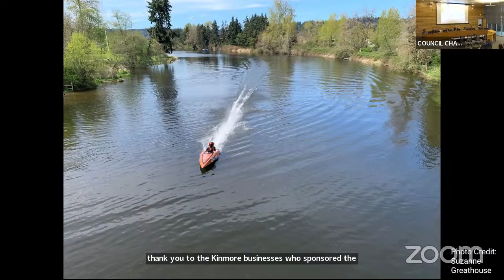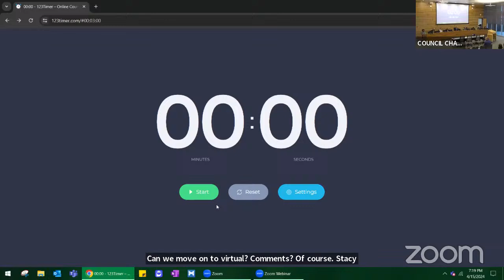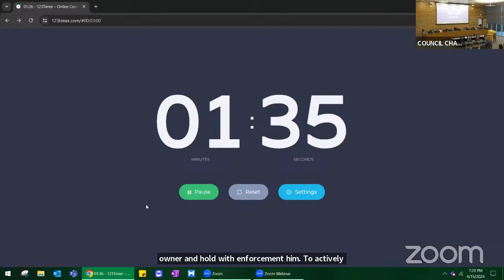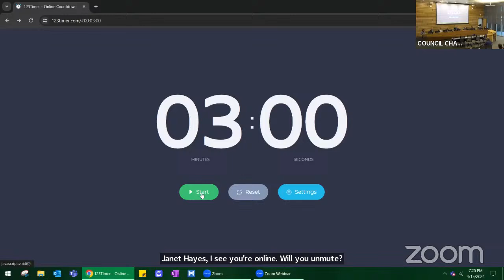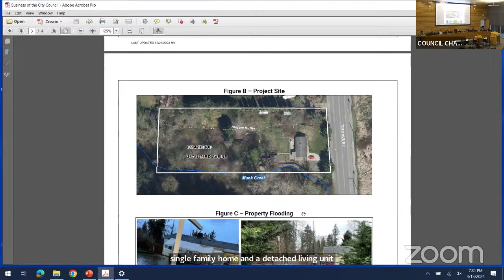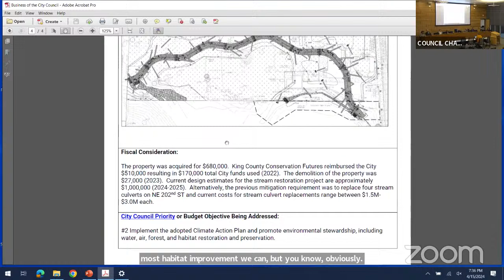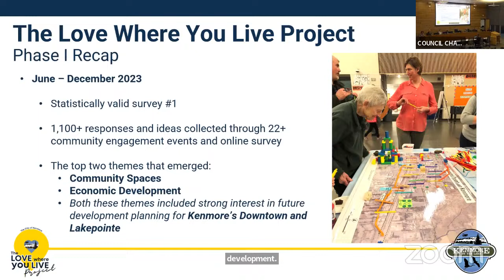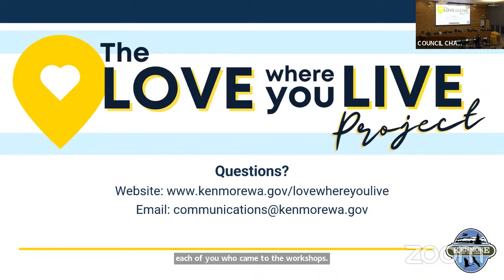City Council Regular Meeting - Apr 15 2024